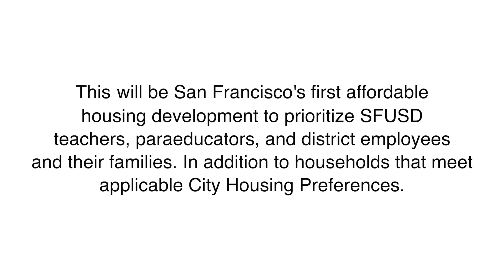Cahill - Shirley Chisholm - December 2023 Update